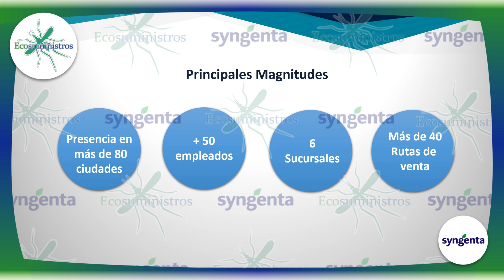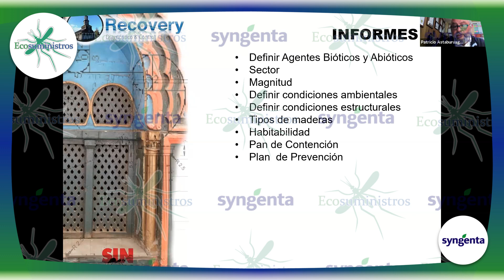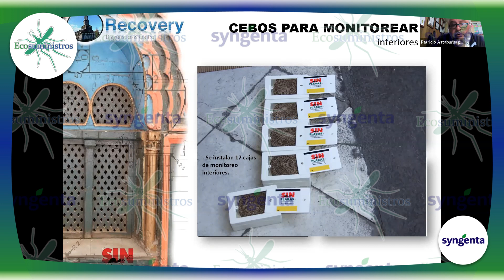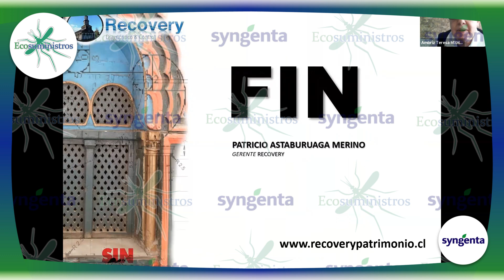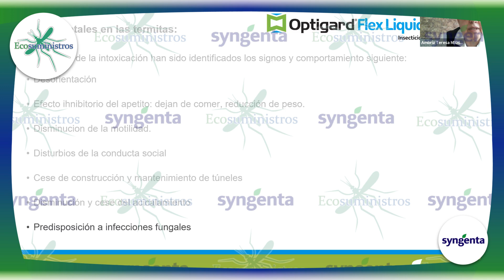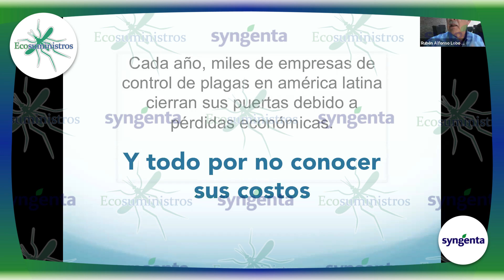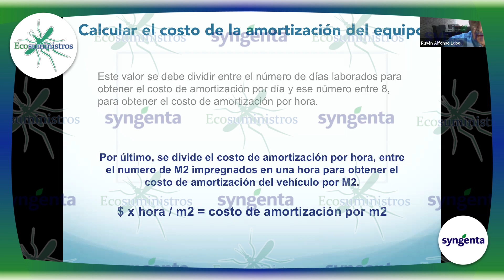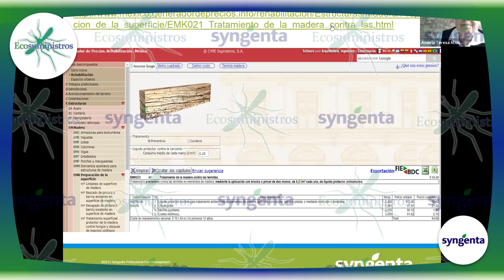RETRANSMISIÓN, DIA 1 DEL CONTROLADOR// SYNGENTA